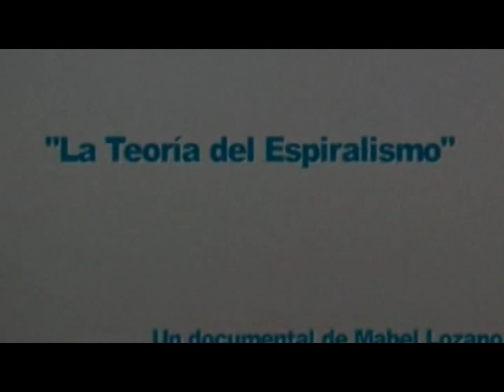La teoria del Espiralismo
Cinco deportistas discapacitadas son las protagonistas de La Teoría del Espiralismo, el documental dirigido por Mabel Lozano que narra sus "historias cotidianas" y una "realidad con nombre de mujer".
La cinta, grabada en Madrid, Barcelona, Zaragoza y San Sebastián, cuenta el día a día de las nadadoras María Teresa Perales y Sara Carracelas, de la ciclista Raquel Acinas, de la atleta Eva Ngui y de la jugadora de baloncesto Cristina Campos. Las cuatro primeras han participado en los Juegos Paralímpicos y la última es la única fémina en el equipo masculino de silla de ruedas del Fundosa Once.